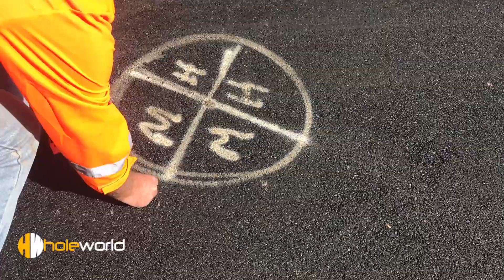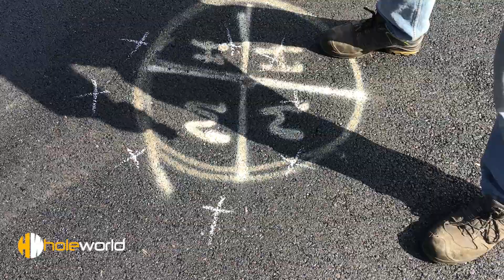msj2019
From theoretical to actual - today we "discovered" some manholes which need to be raised. Having established the outer diameter of the lid, we would set down a frame so the cutter is positioned exactly over the manhole. The actual cut will be about 150mm wider than the lid to accommodate the foot of the lid.